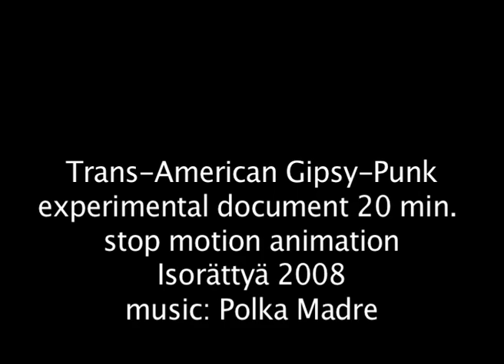Trans-American Gipsy-Punk trailer.mov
Trailer of the animation documentary Trans-American Gipsy-Punk. Polka Madre U.S tour 2008 on Isorättyäs animation project.